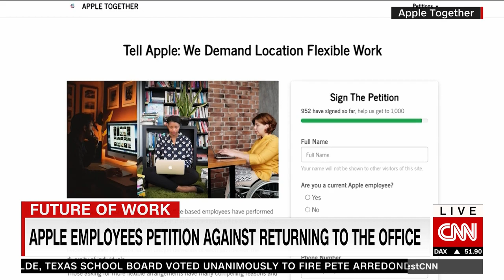JLL CEO: Must create attractive office environment for workers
JLL's Global CEO speaking to Richard Quest on the future of the office, and how ESG will reshape future workspaces.